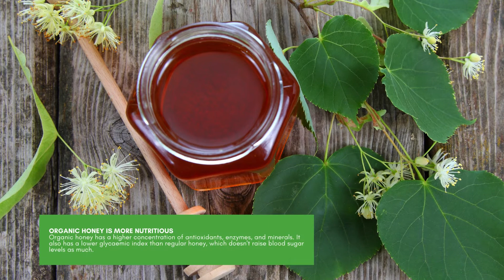Organic Honey Vs. Regular Honey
Organic honey is made from the nectar of organically grown flowers, while regular honey is made from the nectar of conventionally grown flowers. The main difference between the two is that organic honey is produced without the use of synthetic pesticides, herbicides, or other chemicals. This means that organic honey is better for the environment and for your health. In addition, organic honey has a higher concentration of antioxidants and other nutrients than regular honey.